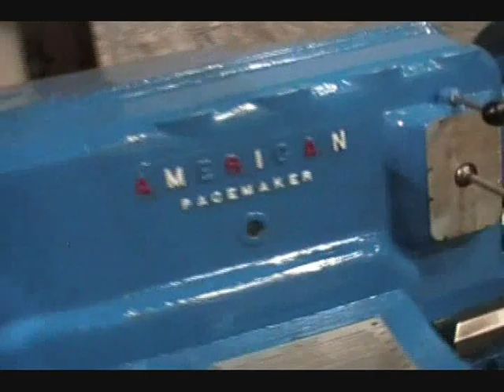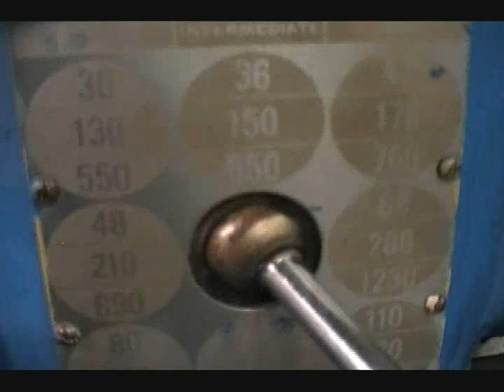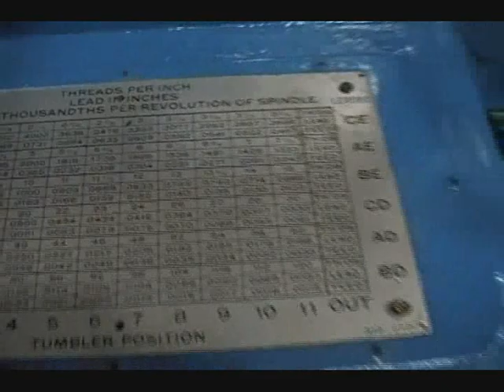20" x 20' AMERICAN ENGINE LATHE: STOCK #57890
SERIAL 75484-57
MODEL PACEMARKER
SWING OVER WAYS 25"
SPINDLE SPEEDS (27) 30 TO 2000 RPM
THREADS (66) 2 TO 120 TPI
FEEDS (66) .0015 TO .5003 IPR
TAPER ATTACHMENT YES
DIAMETER OF SPINDLE HOLE 2"
RAPID TRAVERSE YES
CHUCK 18" 4 JAW
STEADY REST 6" ROLLER 10 3 POINT
FOLLOW REST YES
THREAD DIAL YES
CHIP PAN WITH COOLANT YES